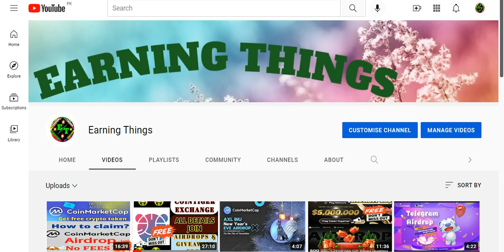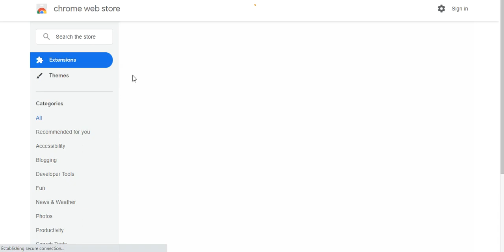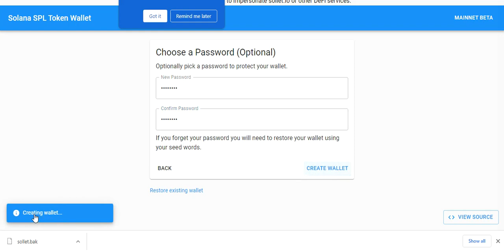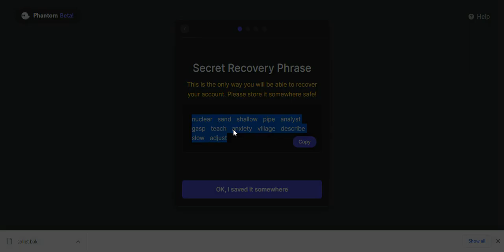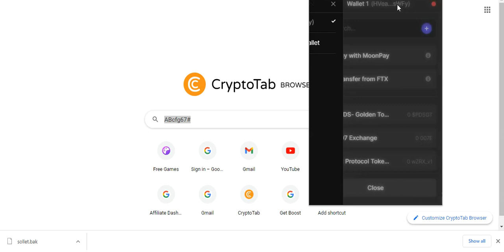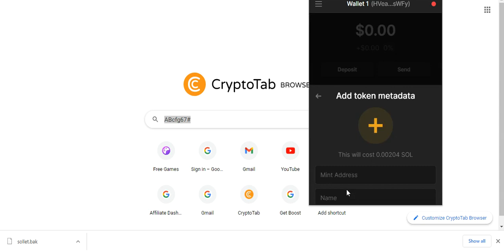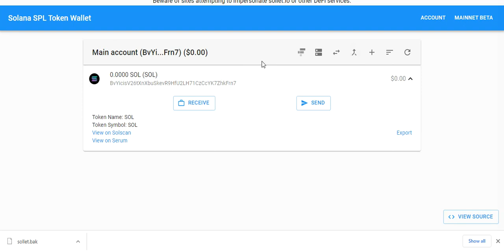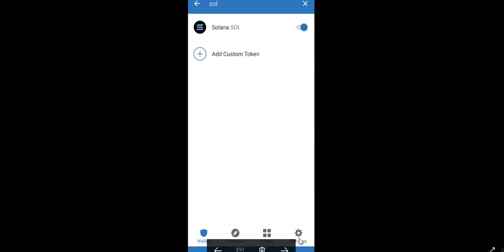How To Create Solana Wallet in Just 2 Minutes | For Mobile & PC All Steps Urdu/Hindi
Assalamualaikum